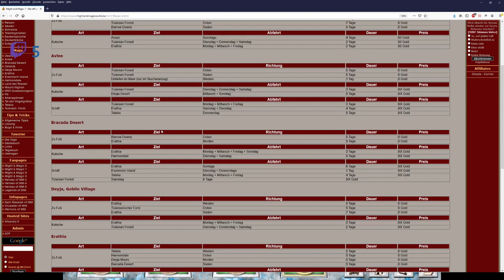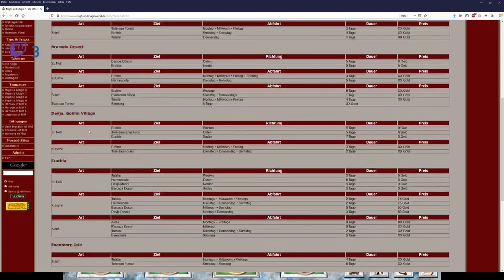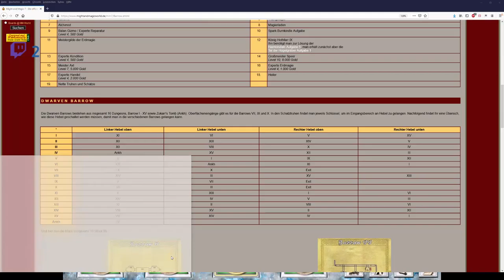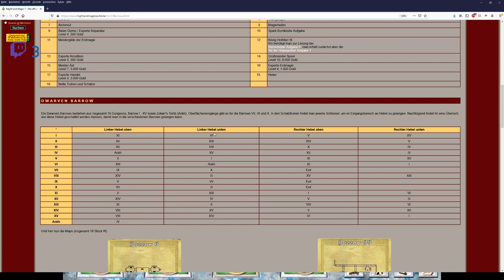Let´s Zock Might and Magic 7: For Blood and Honor _Ohne Gewalt?:o_ !Folge 59!